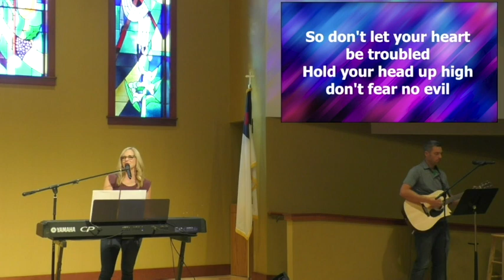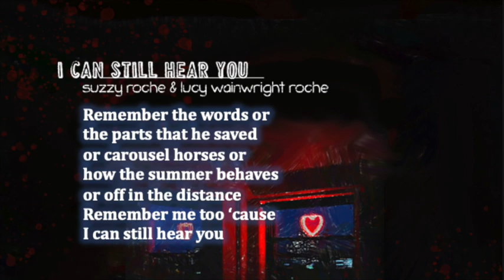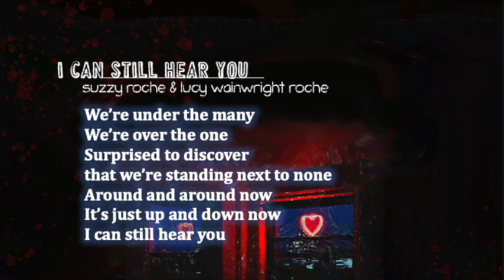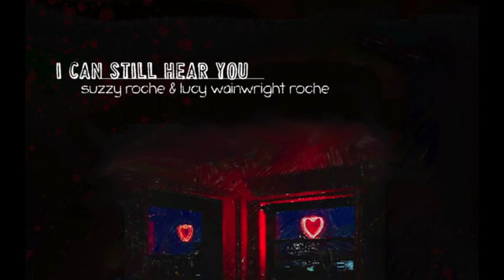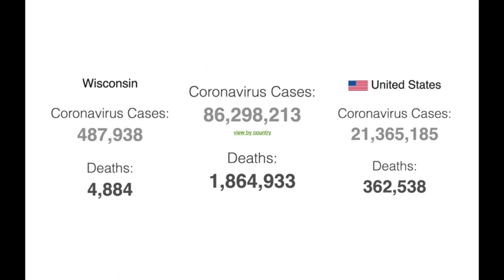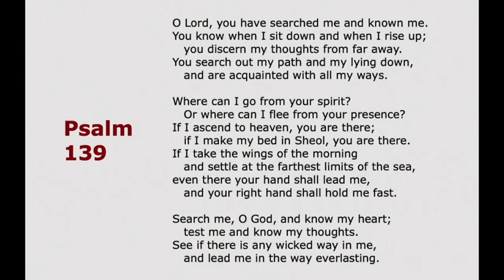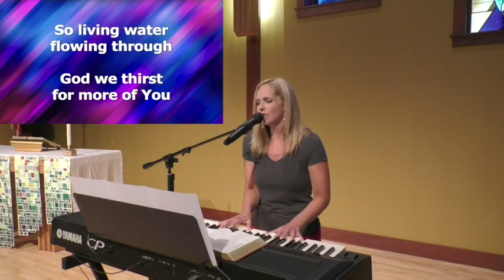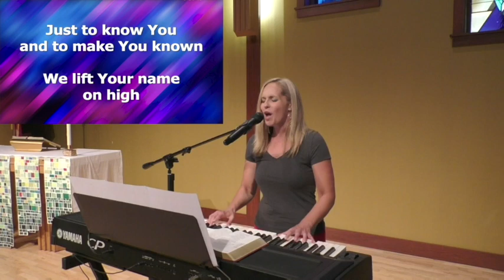January 10, 2021 Contemporary Worship